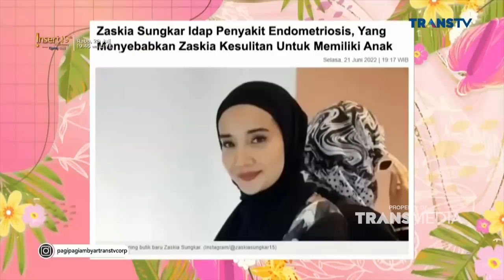Momen Zaskia Sungkar Melahirkan Buah Hati Setelah Penantian Lama | PAGI PAGI AMBYAR (20/7/22) P1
TAYANG SETIAP HARI SENIN-JUMAT PUKUL 08.30 WIB